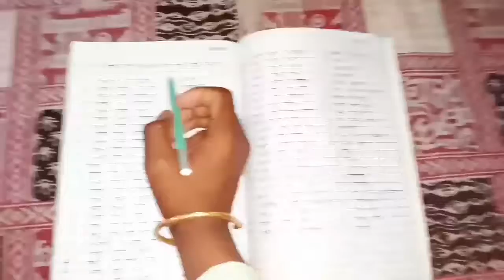विश्व से संबंधित महत्वपूर्ण तथ्य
नमस्कार दोस्तों मैं चंदन वर्मा आज के इस वीडियो में हम  आप लोगों को विश्व में सर्वाधिक बड़ा एवं ऊंचा लंबा के बारे में बताएंगे जो बहुत ही महत्वपूर्ण हैं और विभिन्न परीक्षाओं में पूछे भी गए हैं|